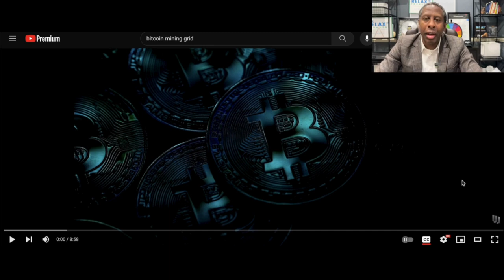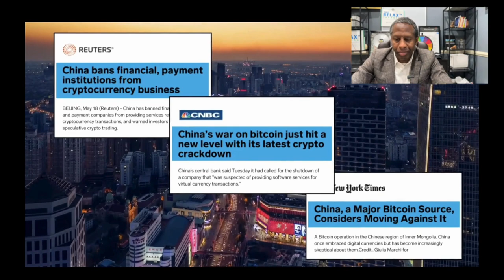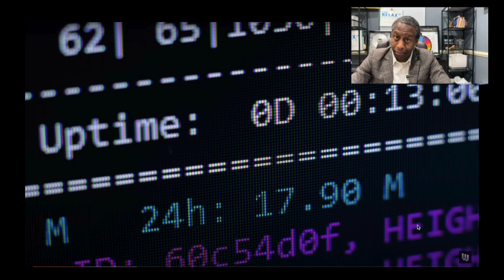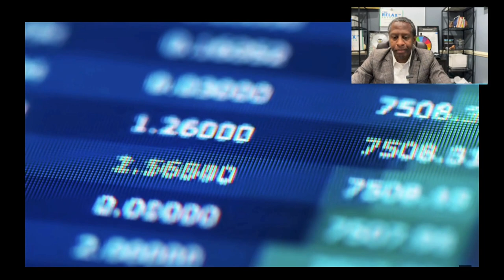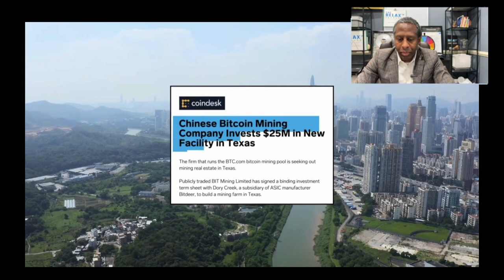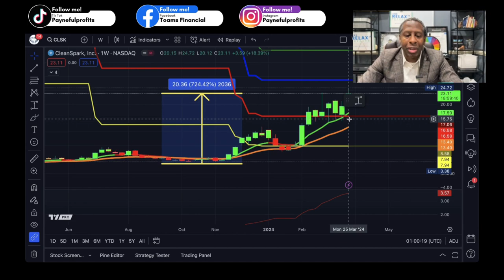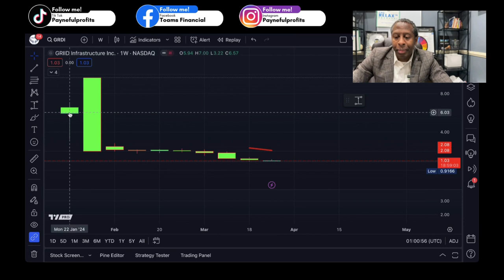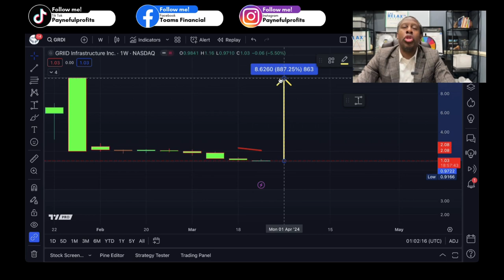From Penny Stock to Potential Goldmine: Is GRDI the Next Clean Spark?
Ready to dive into the world of Bitcoin mining? 💰💻 Let's talk about the next big opportunity in the market: Griid Infrastructure Inc 🌐🏗️ With the recent shifts in mining operations from China to places like Rockdale, TX, the game is changing. 🌎

⛏️ Don't miss out on the potential growth of companies like GRDI! 🤔💬 Let's discuss!